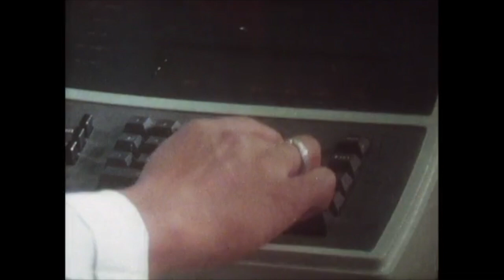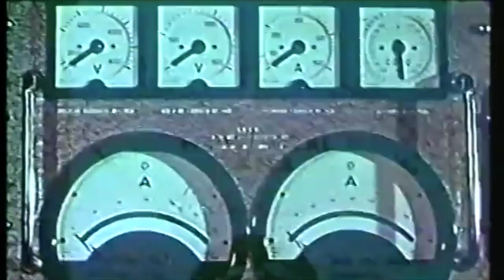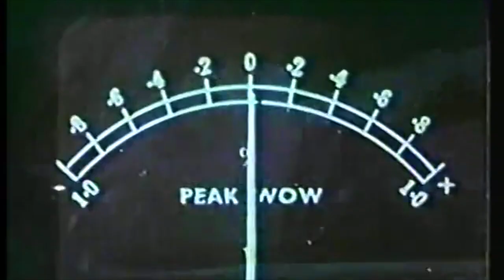Promo video for new Mabui Music release: Brenda i Funky - "9000" // 80s synth disco pop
Track called "9000" from the upcoming album "Plastikowe kwiaty" (ang. Plastic flowers) by Brenda i Funky which will be released 10th of August on Mabui Music.

Brenda i Funky, an enigmatic duo from Szczecin, Poland, draws inspiration from the pioneers of early electronic music. Their journey began with the cassette "Sygnały," released in April 2022 by Syf Records. Since then, Brenda i Funky have continued to innovate and captivate with three more releases under Syf Records: "Zapraszamy na Pokład," "2075," and "Cybernetyczne Igraszki."

Their unique approach to music production, termed by them a "Reverse Engineering," involves the exclusive use of free software and affordable DAW tools, embodying a DIY ethos that resonates throughout their work.

"Plastikowe Kwiaty" is not just an album; it's a tribute to the essence of the New York synth-pop movement while reflecting the contrasting ambiance of Polish disco clubs of the PRL era, making it a must-listen for fans of both classic and contemporary electronic music.

They explore genres like punk, disco, synth wave, synth pop, new wave and redefine such with their own style and experience.